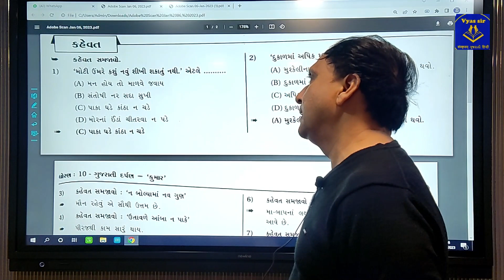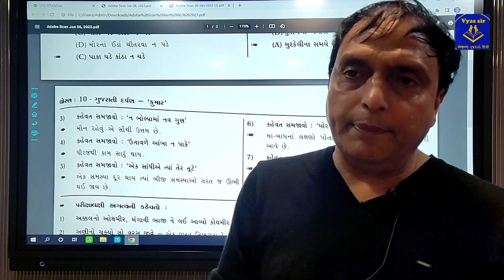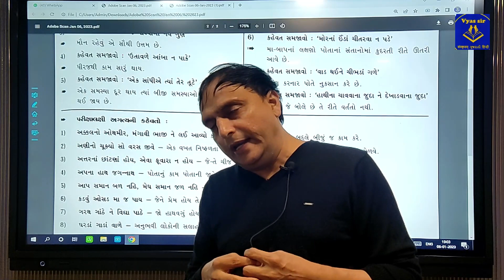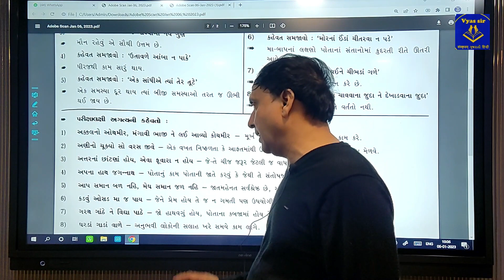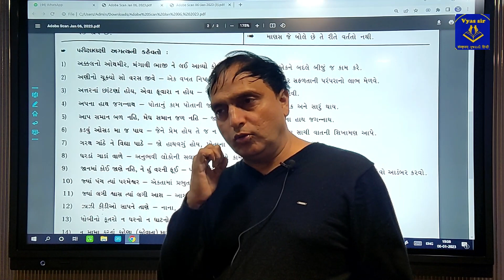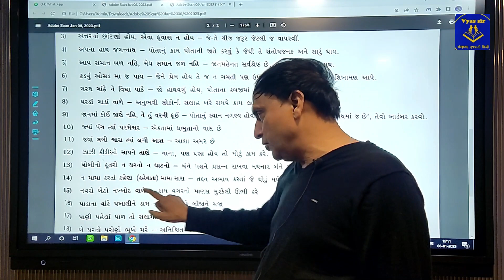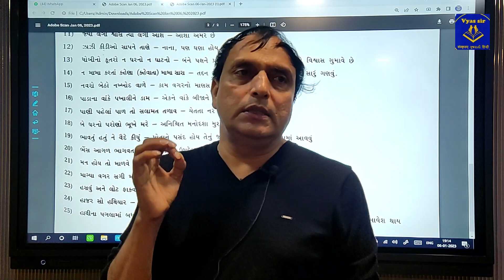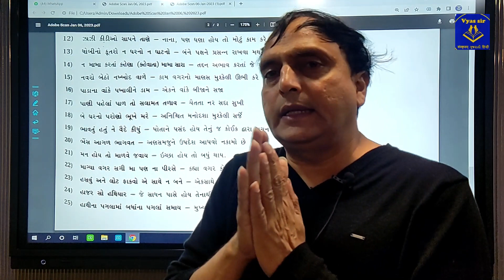કહેવત {proverb} | STD: 9,10 AND 12 | PART 2 | GUJARATI | VYAS SIR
Taught by Milan Sir, Sanskrit Scholar.

Ending of the play Mricchakatika (मृच्छकटिक) composed by Shudraka, where Charudatta decides whether to provide severe punishment to Shakara for his bad deeds or to forgive him as he is begging for his refuge.

Other members in the team:

1. Milan Sir: Sanskrit (GSEB & CBSE)
2. Mansi Ma'am: Gujarati & Hindi (GSEB & CBSE)
3. Mukesh Sir: Board Monitor (Sanskrit GBSE)
4. Mukund Sir (H.B Kapadia): Sanskrit
5. Aashna Ma'am: Exam Supervisor & Paper Checking
6. Sanchi Ma'am: Exam Supervisor & Paper Checking
7. Mehak: Exam Supervisor
8. Kapish Sharma: Technical Supervisor